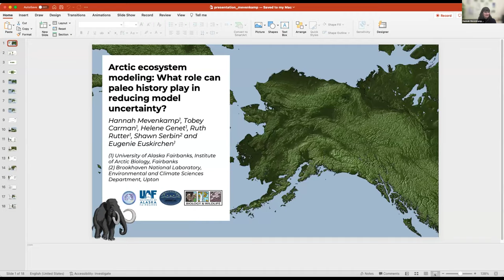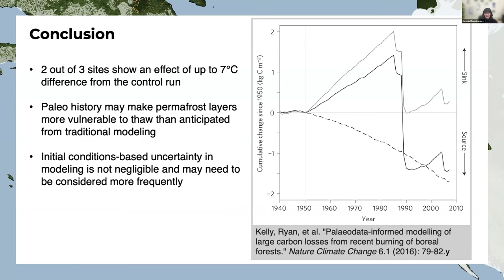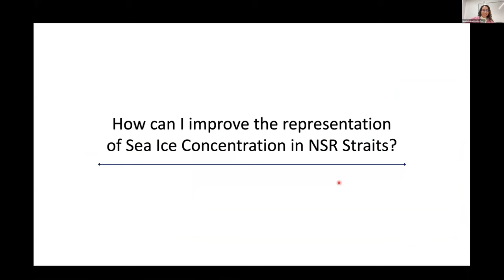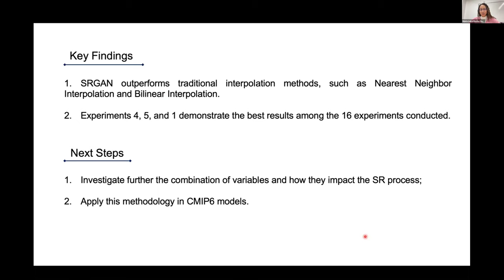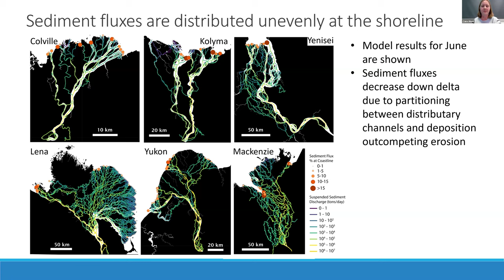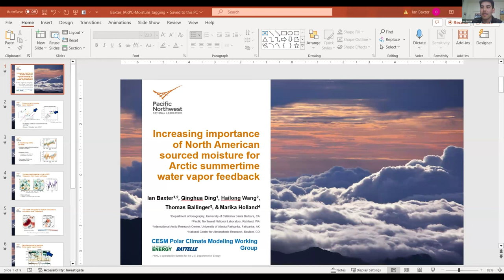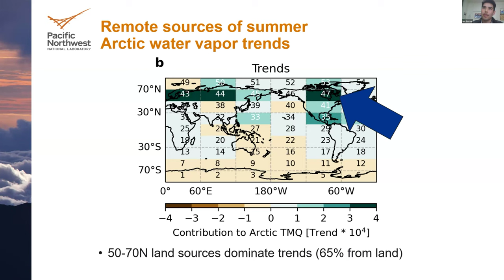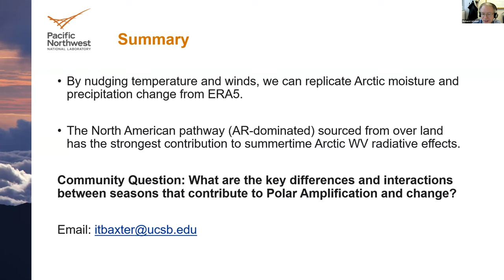Arctic Modeling and the Early Career Communities: Student Presentations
The January 2024 meeting of the Modelers Community of Practice rang in the New Year with a focus on the future by highlighting recent graduate student papers on numerical modeling in the Arctic. We had presentations from student papers given at last month’s AGU meeting in San Francisco. This meeting was cosponsored by the Early Career Community of Practice.

Presentations:
Arctic ecosystem modeling: What role can paleo history play in reducing model uncertainty? — Hannah Mevenkamp, University of Alaska-Fairbanks
Enhancing Resolution of Sea Ice Concentration with Machine Learning in the Northern Sea Route — Maria Luísa Rocha Santos da Silva, Brown University
Modeling water and sediment transport in Arctic river deltas to estimate fluxes to the coast — Claire Hines, Penn State University
Increasing importance of North American sourced moisture for Arctic summertime water vapor feedback — Ian Baxter, Univ. California-Santa Barbara

Thumbnail image via Hannah Mevenkamp

00:00 Introduction
02:46 Hannah Mevenkamp
14:12 Maria Luísa Rocha Santos de Silva
26:40 Claire Hines
38:57 Ian Baxter